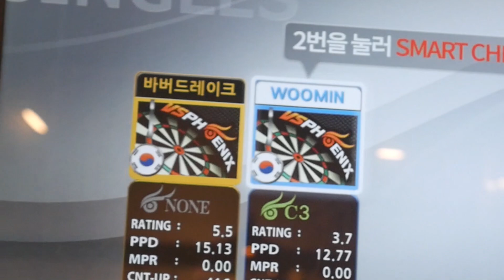더 이상 못 참습니다... 이젠 잡으로 갑니다.. 잘보세요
네이버에 "드레이크바버샵" 검색후 실시간 예약가능합니다.
HP : 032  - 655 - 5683(부천역점)
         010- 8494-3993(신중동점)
위치 : 드레이크바버샵 부천역점 (프리존빌딩1층 112호)
          드레이크바버샵 신중동점 (길주로 317 블래스랜드 104호)
구독 → 좋아요! 눌러주세요.